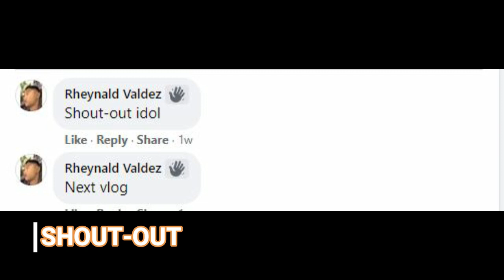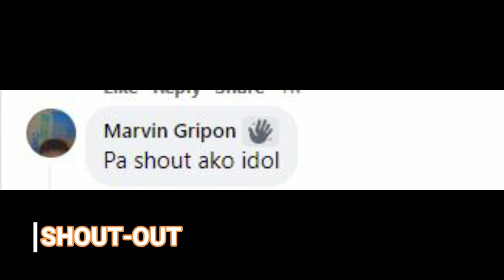NAGBIGAY TAYO NG PROBIOTICS SA ATING MGA IBON | MORPA | Ted's Loft TV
Nagbigay tayo ng probiotics sa ating mga kalapati Update narin sa mga Young birds natin.

MORPA
HOMING PIGEON
KALAPATI
PIGEON
RACING
DIY
PAANO
ARRIVAL